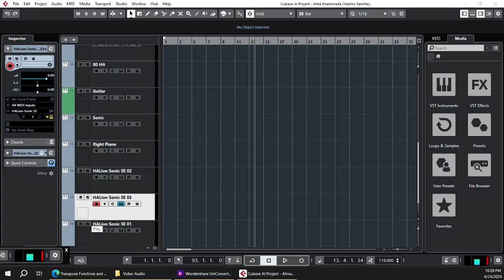How to transpose on Cubase 10, 11